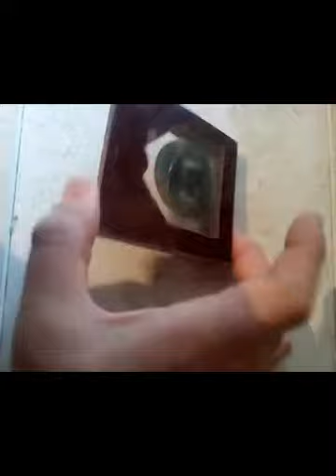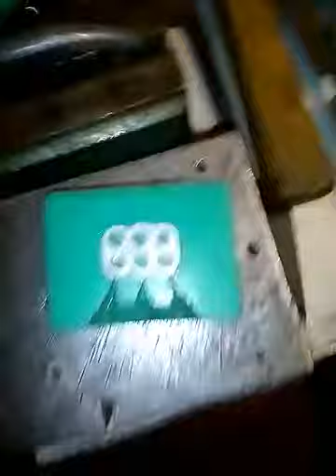Подробности по работе с резиной Castaldo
Смонтировано из нескольких видеопояснений по конкретным вопросам от Юры. Человек по моему примеру собрал центрифугу и стал лить. Но вопросы остаются всегда... Пригодится для тех кто пробует идти моим путем.